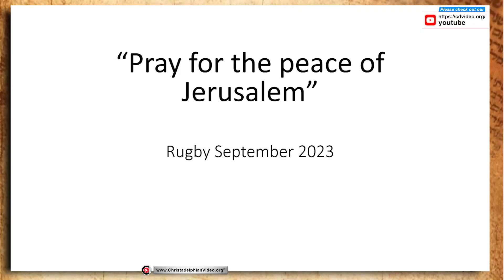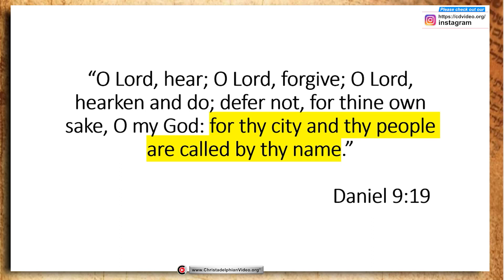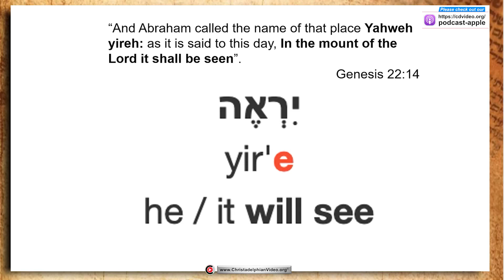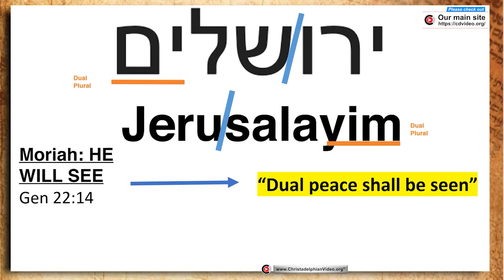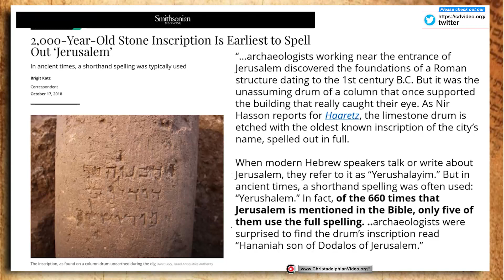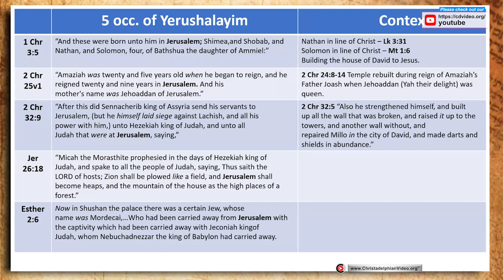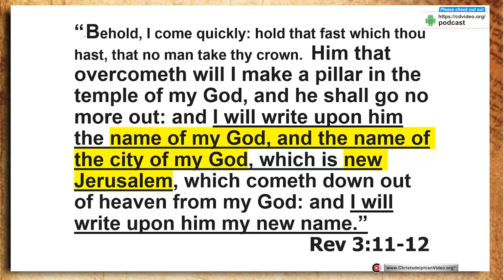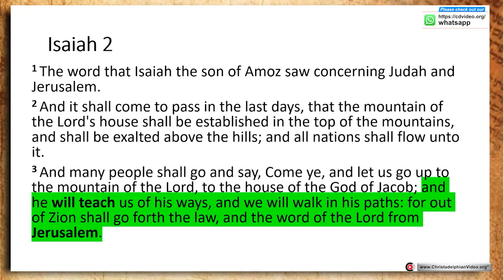*Must See* Pray for the Peace of Jerusalem.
A @Christadelphians Video: Description:  Jerusalem, the city of God’s choice typifying the people of God working together. A knowledge of Hebrew reveals depth of meaning. Ultimately, God’s purpose with bring all, both Jew and Gentile believers unite together in building God’s house, both literal and spiritual – the ecclesia. Ultmately, they will be together in the Kingdom, the new Jerusalem.
Summary
The discussion delves into the significance of Jerusalem, exploring its spiritual, biblical, and linguistic meanings. It examines passages from the Bible, particularly focusing on Ephesians and Genesis, to elucidate the concept of Jerusalem as a symbol of unity and peace between Jews and Gentiles. The term "Jerusalem" is dissected linguistically, suggesting that it conveys the idea of "dual peace shall be seen," symbolizing the unity of two distinct groups into one body. Additionally, the text highlights the importance of praying for the peace of Jerusalem as it represents the unity of believers in Christ.

Highlights
🕊️ Jerusalem is depicted as the mother of believers and is deeply cherished in biblical texts, symbolizing spiritual significance beyond its physical form.
🛐 The city's importance is underscored by its association with key biblical figures like Daniel, Jesus, and Solomon, who emphasised its role in God's plan.
🤝 Jerusalem signifies unity, as seen in its linkage with the tribes of Israel, reflecting the notion of fellowship and solidarity among God's people.
🙏 Praying for the peace of Jerusalem is not merely a call for geopolitical stability but a plea for spiritual harmony and unity among believers.
🏛️ Linguistically, "Jerusalem" suggests the concept of "dual peace shall be seen," indicating the amalgamation of Jews and Gentiles into one unified body in Christ.
📖 Ephesians elucidates this unity, portraying believers as one family under God, wherein the peace of Jerusalem is intricately linked with the unity of believers in Christ.
📜 The scriptural exploration highlights the deeper spiritual connotations of Jerusalem, encouraging believers to recognise its symbolic significance and pray for its peace accordingly.

Q: What is the significance of Jerusalem according to the video transcription?
A: Jerusalem holds immense significance in various religious texts, being referred to as the "mother of us all" in Galatians 4. It's depicted as a place loved by Yahweh and chosen as the dwelling place of God in Deuteronomy. Additionally, it's a city frequently visited and spoken of by Jesus Christ in the New Testament.
Q: How does the video transcription interpret the phrase "Peace of Jerusalem"?
A: The video suggests that "Peace of Jerusalem" isn't just a simple wish for tranquility in the city. Rather, it delves into the Hebrew origins of the term, proposing that "Jerusalem" signifies "Yahweh will see" or "they shall see peace." This interpretation connects Jerusalem with a deeper spiritual understanding beyond mere physical peace.
Q: According to the video transcription, what does the dual form of "Jerusalem" imply?
A: The video proposes that the dual form of "Jerusalem," indicating "dual peace," holds significant theological meaning. It suggests that this dual peace represents a profound concept beyond typical notions of peace, possibly signifying a state of harmony and completeness in the eyes of God.
Q: How does the video transcription relate the concept of Jerusalem to biblical narratives such as Genesis 22 and Ephesians 2?
A: The video establishes connections between biblical narratives and the interpretation of Jerusalem. It links Genesis 22, where Mount Moriah is named "Yahweh will see," with Ephesians 2, which discusses the building of God's house. This linkage suggests a spiritual continuity between Old and New Testament themes, highlighting Jerusalem's central role in theological understanding.

CHAPTERS By Joanna Evans
00:00 – Intro
00:11 – Jerusalem
00:55 – Jesus Christ Weeps for Jerusalem
02:39 – Jerusalem and the Tribes of Israel
05:25 – Pray for the Peace of Jerusalem
07:01 – Solomon’s Prayer
08:26 – Name Meanings
12:50 – Jerusalem and Israel Called by God’s Name
14:27 – Meaning of the Name Jerusalem
20:04 – Dual Peace in Jerusalem
25:28 – The Family of God
28:23 – Decoding the Different Spellings of Jerusalem
41:30 – The Different Stages of Jerusalem
44:21 – The Blessing for the New Jerusalem
48:27 – The Two Meanings of Jerusalem
50:36 – Looking to the Hope of Jerusalem
Related to: Pray for the Peace of Jerusalem